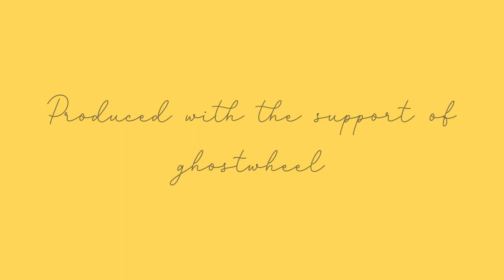Kenangan Prof. Tjut (Memories of Prof. Tjut)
With the retirement of Prof. Tjut Sugandawaty Djohan, the Lab of Ecology and Conservation got together to share their memories of its former head. This is a longer version of the conversation, with additional stories and more laughs. Happy trails, Prof. Tjut, and thank you for the memories!

CREDITS

For Prof. Tjut Sugandawaty Djohan
And the Laboratory of Ecology and Conservation, Universitas Gadjah Mada

FEATURING
Akbar Reza
Andhika Puspito Nugroho
Mukhlish Jamal Musa Holla
Siti Nurleily Marliana
Suwarno Hadisusanto
Tukijan

Joaquim Baeta

EDITED BY
Joaquim Baeta
Siti Nurleily Marliana

PRODUCED BY
Siti Nurleily Marliana

BOOM OPERATOR
Muhammad Aldi Gusman

PRODUCED WITH THE KIND SUPPORT OF
ghostwheel

MUSIC
"String Quartet in G major - I. Allegro" composed by Charles Lucas and performed by

GRAPHICS
Colorful hand drawn leaves by freepik, Freepik, Freepik license.

This video is free to download and reuse from the Scenoptica